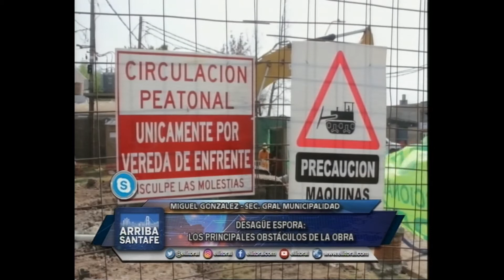EL DESAGÜE ESPORATIENE UN 66% DE AVANCE DE OBRA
MIGUEL GONZALEZ- SEC. GRAL MUNICIPALIDAD
DESAGÜE ESPORA: LOS PRINCIPALES OBSTÁCULOS DE LA OBRA
A FINES DE FEBRERO SE CULMINARÍAN LOS TRABAJOS EN BLAS PARERA